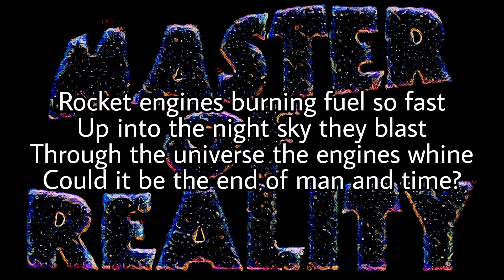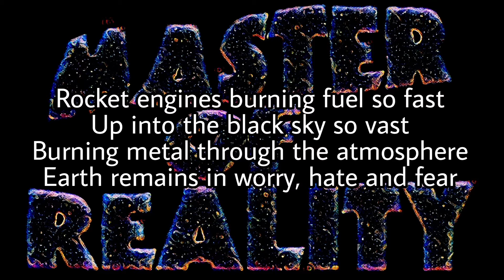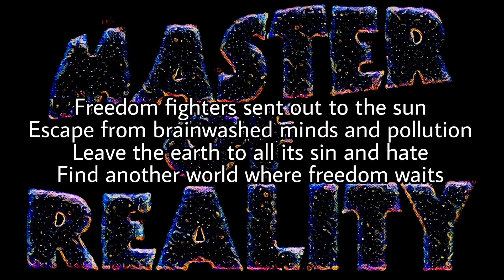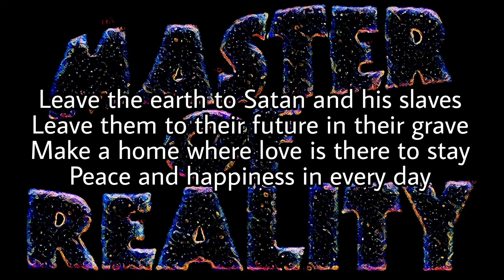BLACK SABBATH - Into The Void (Lyric Video)